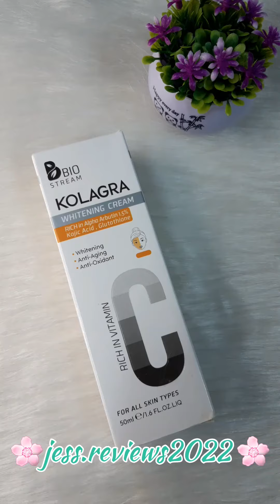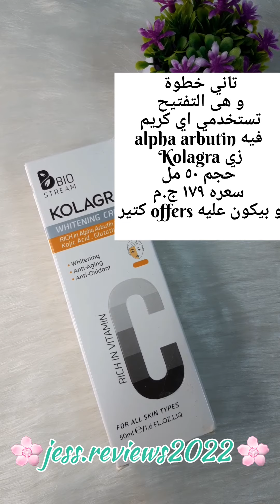بخطوتين بس هتفتحي ايدك و تحميها من التجاعيد 💅🤫متنسوش subscribe , like ,share دُمتم جميلات🌸🌸